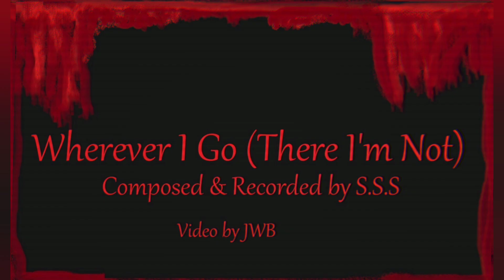FULL INTRO VIDEO WITH FULL CREDITS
Music "Wherever I Go (There I'm Not)" (Composed & Recorded by S.S.S)
Video filmed and recorded by JWB aka GOTHIC EXPLORA